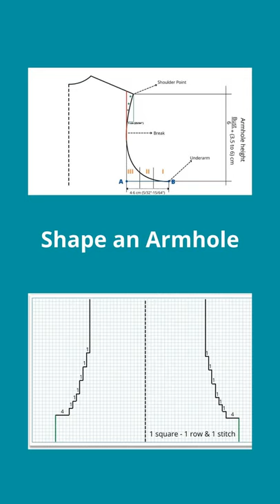How to shape armhole in knitting